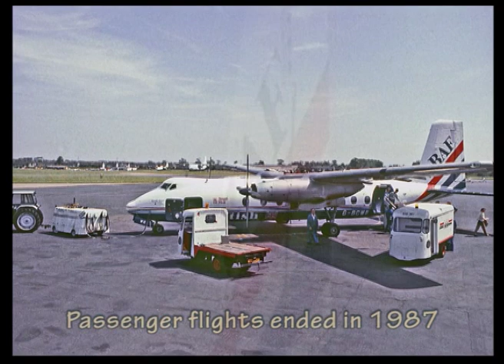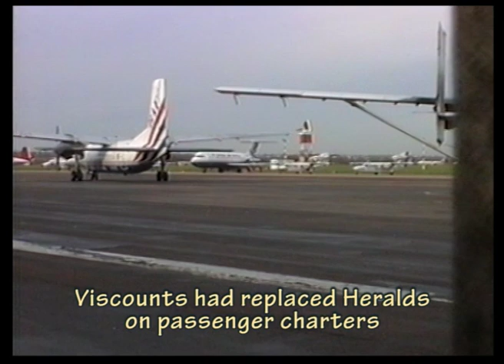Handley Page Herald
Handley Page HPR.7 Dart Heralds  at London Southend Airport in the 1990s.
The Herald was designed in the 1950s as a replacement for the DC3 Dakota. Other manufacturers were competing for the same market, including Fokker with their F.27 Friendship, the Avro 748, and even Southend's own Aviation Traders with the Accountant.
When Handley Page acquired the Miles Aircraft Company in 1947, plans for a new airliner, named Herald, were already being developed by Miles.This was a development of the Miles Marathon, later produced by Handley Page as the HPR1 Marathon.The HPR prefix to the designs came from the combined company name , Handley Page (Reading) Limited, based in the Miles works at Woodley, near Reading.
 The first plans were designed with two large piston engines, but circumstances dictated a change to four smaller engines, and the first prototypes, known as HPR.3 Herald appeared in this form in 1955.
Customer demand was favouring the newly developed turboprop engines as fitted to the rival F.27, and facing a lack of orders for the HPR.3, the aircraft was re-designed with two Rolls-Royce Dart engines, the second prototype HPR.3 being rebuilt and renamed HPR.7 Dart Herald.
By this time, the F.27 had gained a dominant position in the market, and even after continued development, with a longer fuselage in the HPR.7 - 200 series, and a 400 series military version , total production only amounted to fifty aircraft.
British Air Ferries, based at Southend , acquired a large fleet of Heralds that were used on scheduled passenger services in the 1970's, before the services, and several of the aircraft were operated by British Island Airways, later becoming Air UK. BAF also leased aircraft to many operators, and continued to do so until the last one went to Channel Express, who continued to use them until 1999.

Seeger by John Deley And The 41 Players.

Artwork;
'Loading The Classics'. Painting by Robin Pinnock.